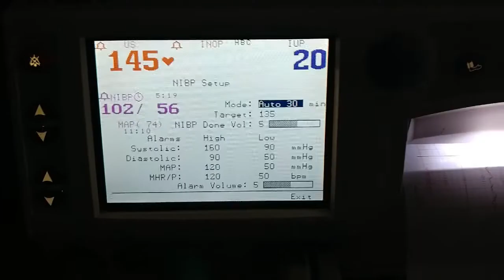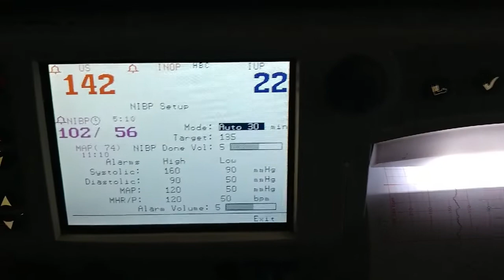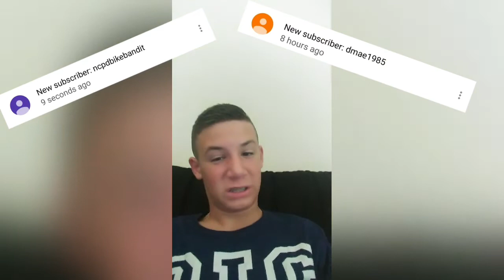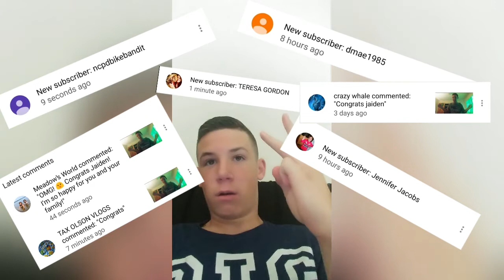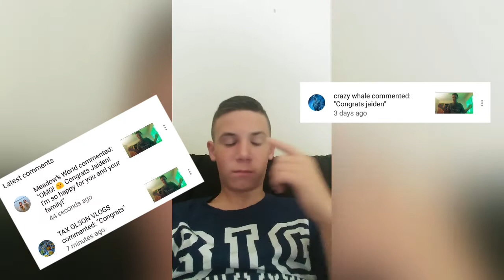I'm OFFICIALLY a big brother (august 24,2018)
It Finally happened my baby sister was born and this is a documentary about the the special day 😀👍👍👍